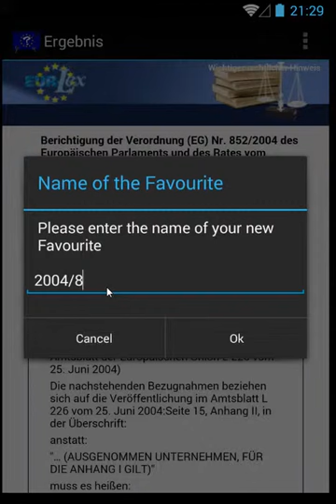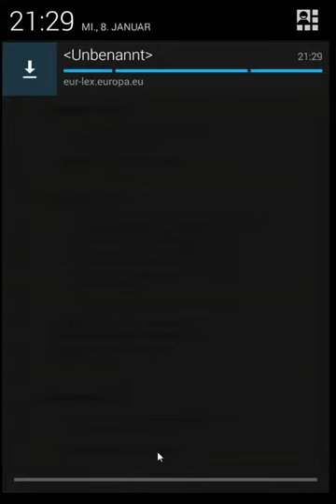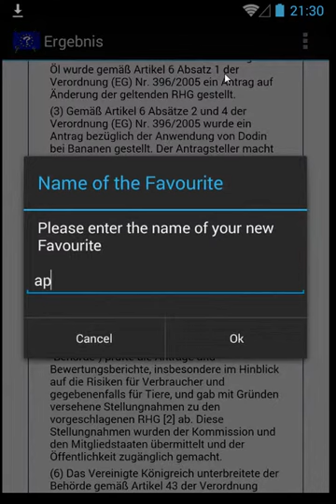Europäische Verordnungen Tutorial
Ein Tutorial zu der Android App "EU Verordnungen"